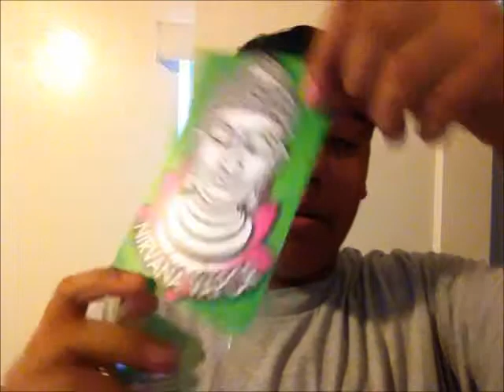Nirvana Vapor - Ejuice Review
Today we take a look at the full line of Nirvana Vapor! Great tasting juices and great people over at Nirvana Vapor! check them out and get a hold of their juice! You wont be disappointed!